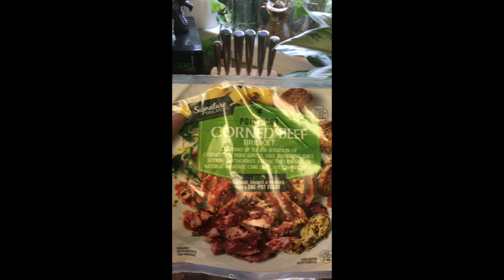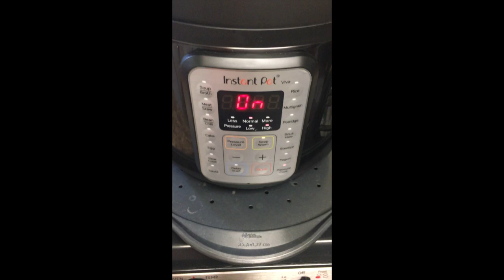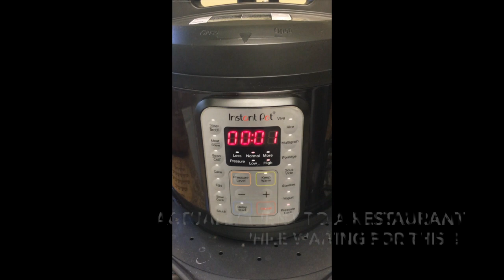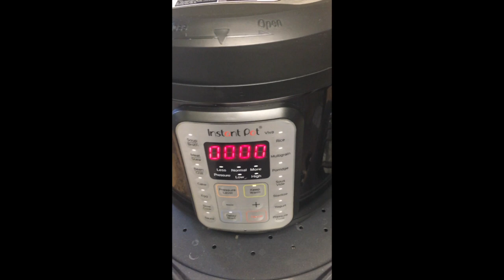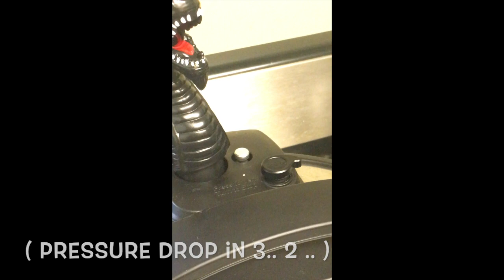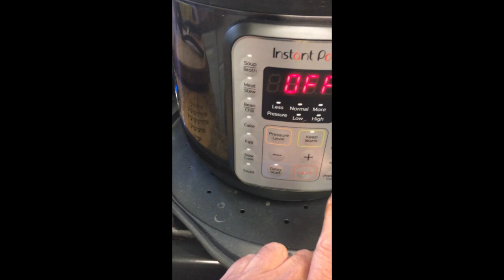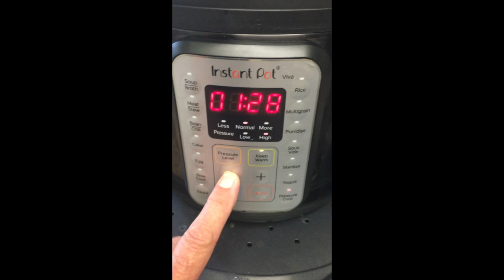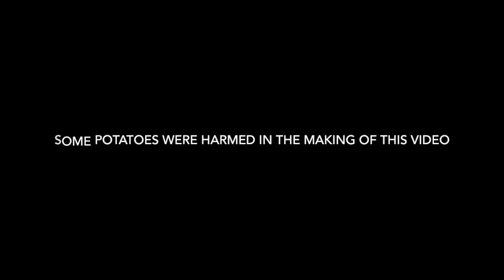Instant Pot Corned Beef Hash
I was recently telling my Daughter about the awesomeness of the 'Instant Pot'. She's a badass working Mom of 3, (4 counting her husby :-) and I know she could use some magic in the kitchen. Corned Beef Hash is one of my favorite things, (not that 'Hormel' stuff in a can that confuses the dog), so I made this video to help her out when she gets back home, (2,336 miles away).

The producers wish to apologize for the 'vertical video' but our fucking host can't hold the phone horizontally with one hand.